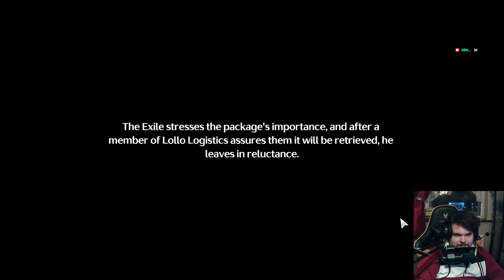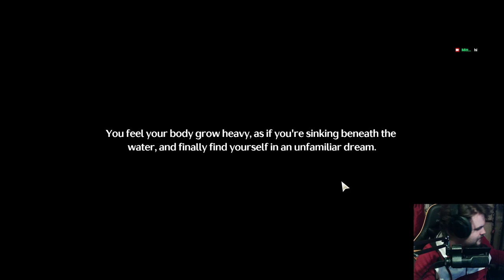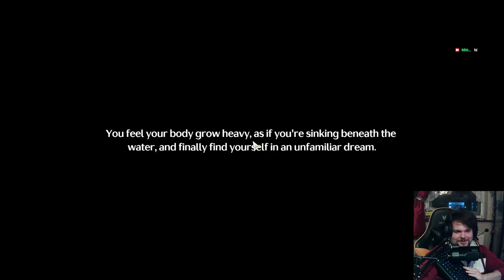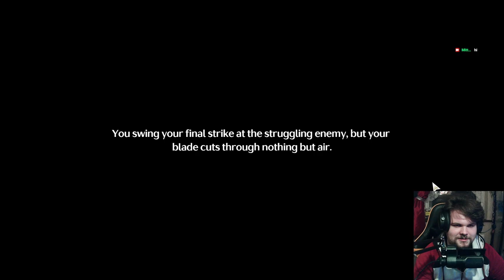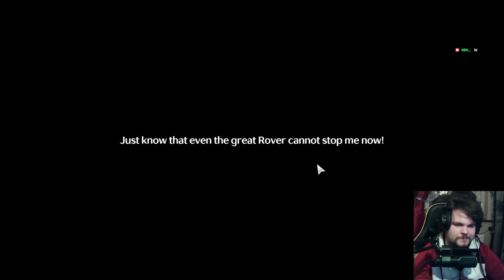Dreamlinking With My Favourite Characters | Wuthering Waves 1.4 When The Night Knocks Story REACTION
Seeing everyone involved in the story with everyone getting a bit of character dervelopment was sooooooooo nice.